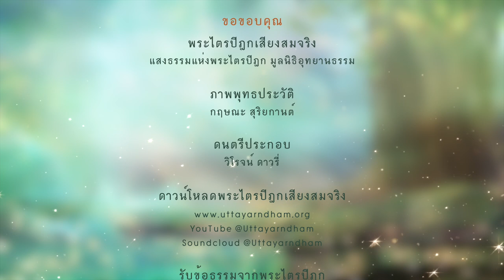ตรัสเทศนาเทวดาพวกโทสจริต | กลหวิวาทสูตร | เทวดาหมื่นจักรวาลมาประชุมกันเพื่อทัสนาพระพุทธเจ้า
ตรัสเทศนาเทวดาพวกโทสจริต
กลหวิวาทสูตร

พระพุทธนิรมิตตรัสถามว่า

ความทะเลาะ ความวิวาท ความร่ำไร ความเศร้าโศก กับทั้งความตระหนี่ ความถือตัว ความดูหมิ่นผู้อื่น และทั้งคำส่อเสียด เกิดจากอะไร

ธรรมเครื่องเศร้าหมองเหล่านั้นเกิดจากอะไร ขอเชิญพระองค์จงตรัสบอกเนื้อความที่ข้าพระองค์ถามนั้นเถิด